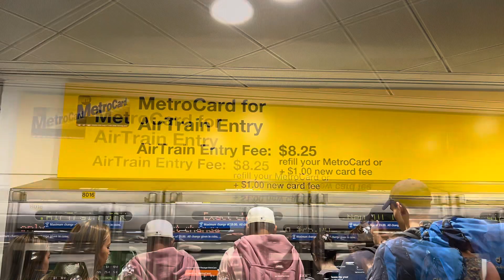Exploring New York Train Station